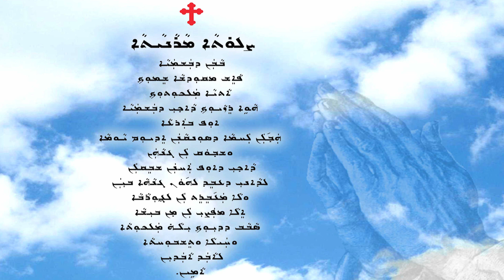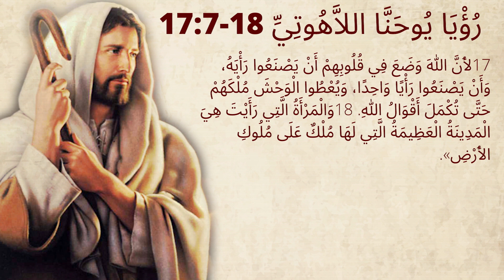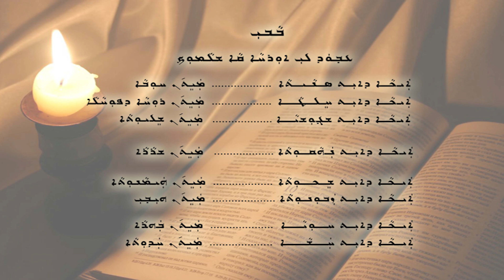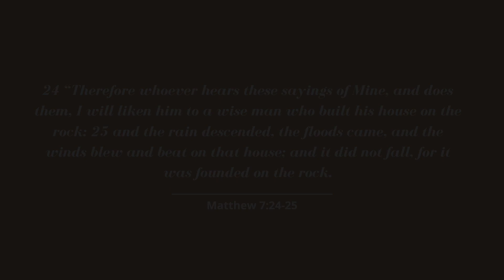ETS (Assyrian) | The Book of Revelation (Chapter 17:7-18) | Volume 36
H.G Mar Mari Emmanuel, Bishop of Christ the Good Shepherd Church, commentary on The Book of Revelation (Chapter 17:7-18).